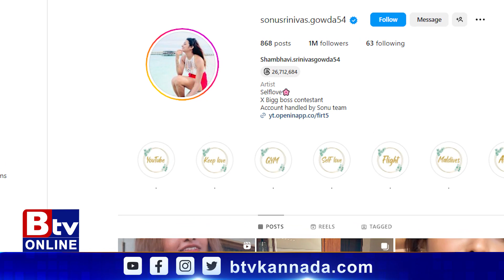ಪತ್ರಕರ್ತನ ಮಾತಿಗೆ ಕಿಚ್ಚ ಕಿಡಿಕಿಡಿ.. ಸೋನುಗೆ ಸುದೀಪ್ ಸಪೋರ್ಟ್..!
Btv News Kannada:ಪತ್ರಕರ್ತನ ಮಾತಿಗೆ ಕಿಚ್ಚ ಕಿಡಿಕಿಡಿ.. ಸೋನುಗೆ ಸುದೀಪ್ ಸಪೋರ್ಟ್..!